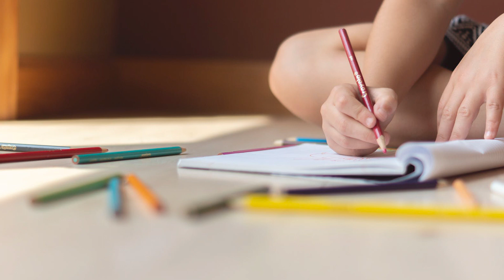Мама за девять лет ни разу не стригла ребёнка. Ничего, что он сын: девочкам такое даже не снилось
Удивительная история.